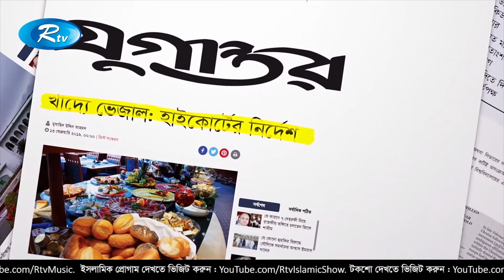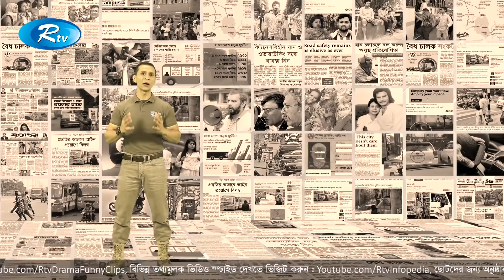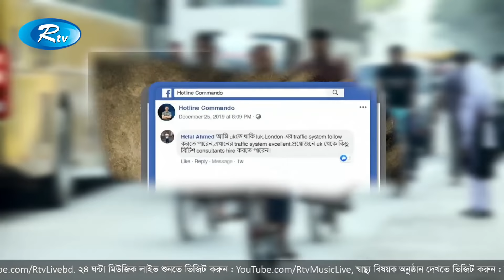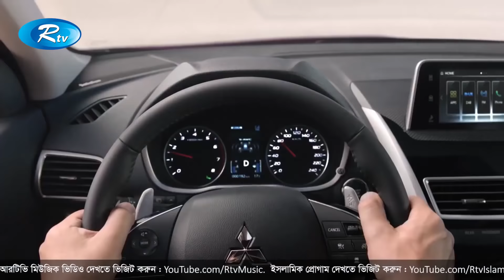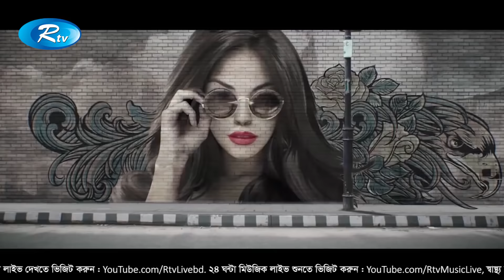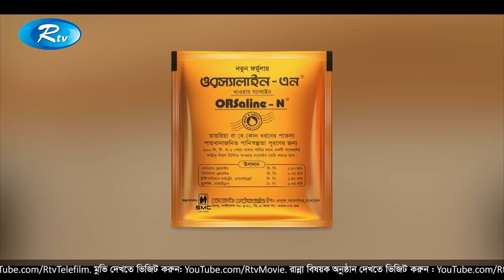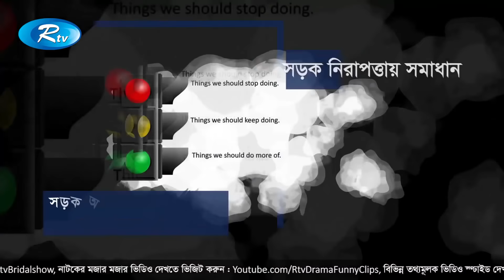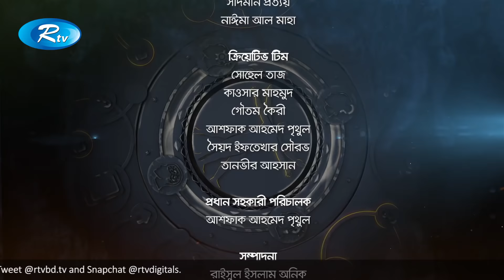Hotline Commando- Episode 6 | সড়ক নিরাপত্তায় সমাধান যাত্রা | Safe road | Sohel Taj | Rtv Lifestyle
সোহেল তাজের উপস্থাপনায় দেখছেন "হটলাইন কমান্ডো" পর্ব : ৬ষ্ঠ
আজকের বিষয়: সড়ক নিরাপত্তায় সমাধান যাত্রা

- Team RTV